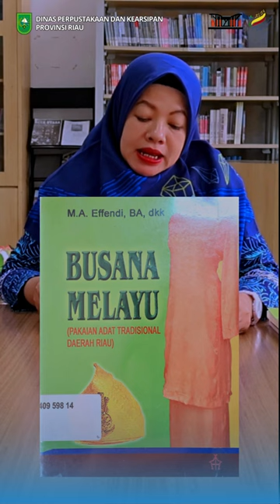Busana Melayu Pakaian Adat Tradisional Daerah Riau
Bahas Koleksi Perpustakaan Soeman Hs Busana Melayu (Pakaian Adat Tradisional Daerah Riau)